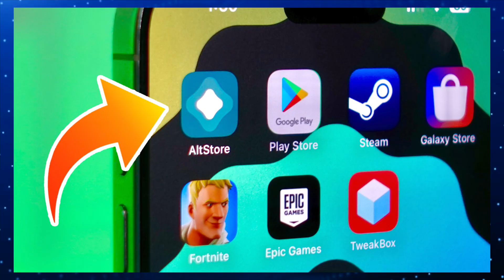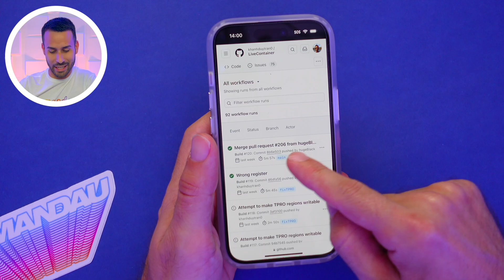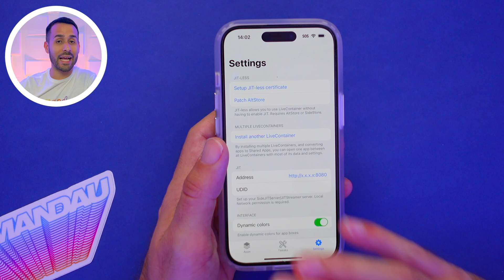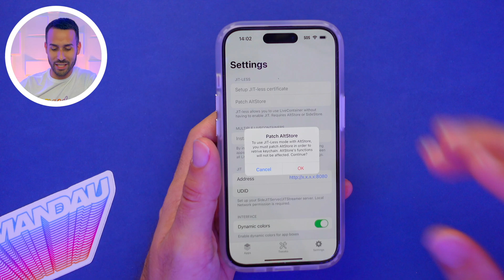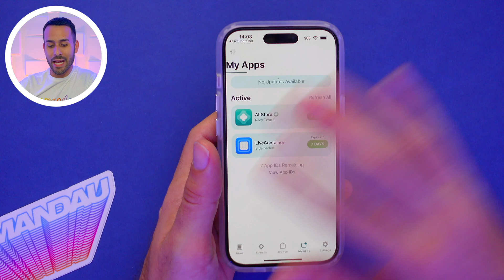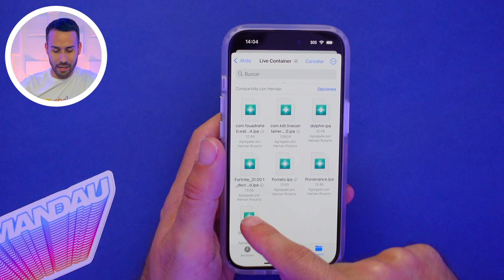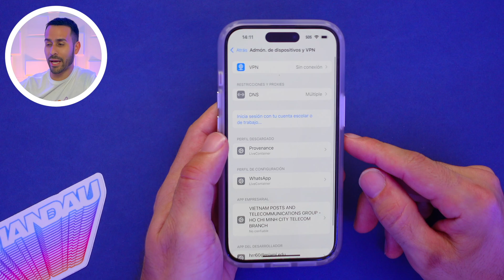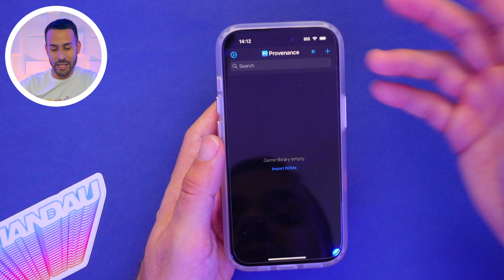Cómo INSTALAR Más de 3 Aplicaciones con AltStore / SideStore en iOS iPadOS | Tutorial LiveContainer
En este video, aprenderás cómo instalar más de 3 aplicaciones en tu iPhone o iPad utilizando AltStore o SideStore, superando las limitaciones de 3 aplicaciones. Te guiaré paso a paso en la preparación y uso de LiveContainer, la aplicación que ayuda a instalar más de 3 aplicaciones en tu iPhone o iPad.

0:00 - Intro
0:18 - Preparación
0:44 - Descargar Live Container
2:01 - Instalar Live Container
2:40 - Configurar Live Container
4:15 - Instalar Más Aplicaciones en Live Container
6:07 - Truco para Abrir Aplicaciones Rápidamente